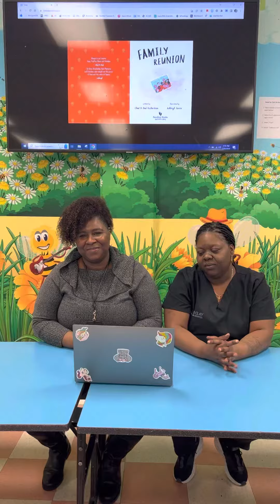Family Reunion, read by Joanna and Terri